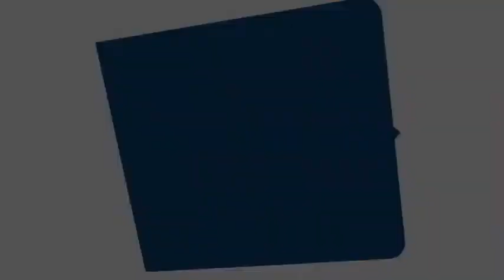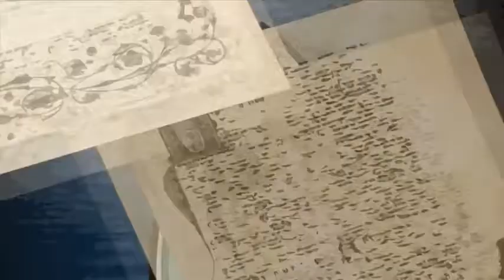St. Thomas Aquinas Biography